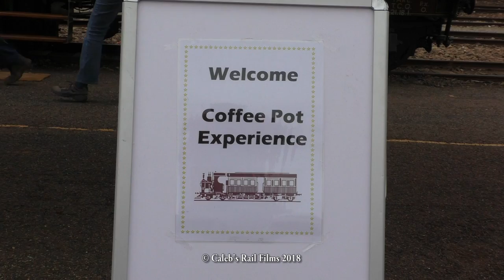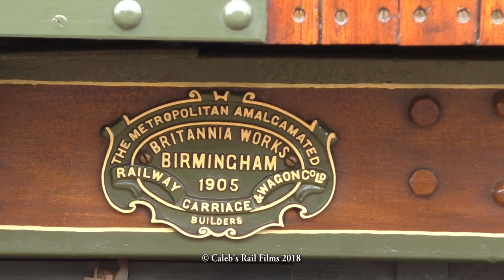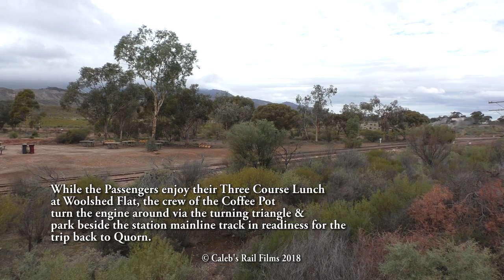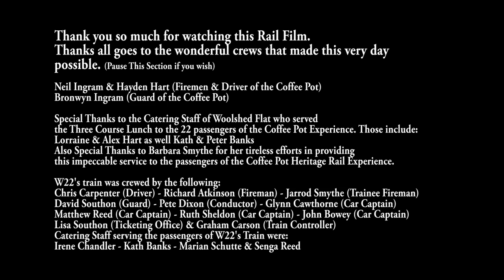Pichi Richi Railway - Coffee Pot June 2018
Pichi Richi Railway's famous Coffee Pot Steam Railcar, running between Quorn & Woolshed Flat during the winter of 2018. Our film covers a total distance of 32 km or 19.8 miles capturing the Coffee Pot at several locations along this world-famous preserved railway in the Southern Flinders Ranges of South Australia.

We hope you thoroughly enjoy the film.

Timestamps:
00:00 Intro
00:14 Coffee Pot & W22 near Quorn Loco
00:54 The Depot Triangle
01:37 On approach to Quorn Yard
02:23 Clunk Goes The Signal - All Clear
03:23 Quorn Station - Coffee Pot Reception
04:23 Powering Out of Quorn
05:28 Summit Siding - Crossing W22
08:33 Departing Summit
08:50 Through Pichi Richi Park
09:14 Crossing Waukarie Creek Bridge
09:50 Arriving at Woolshed Flat
10:16 Mainline Road - Woolshed Flat
10:48 Preparing to Depart Woolshed Flat
11:13 Departs Woolshed Flat
11:47 Rainbow Cutting
12:33 Climbing Through Pichi Richi Park
13:11 Curve 28
13:42 Curves 18 & 17 Climbing to Summit
14:51 Arriving at Quorn Station Yard
15:38 Special Thanks To The Crews!
15:50 Subscribe & See More!